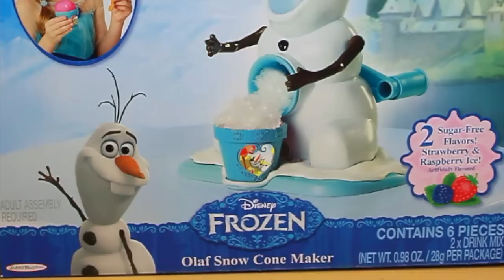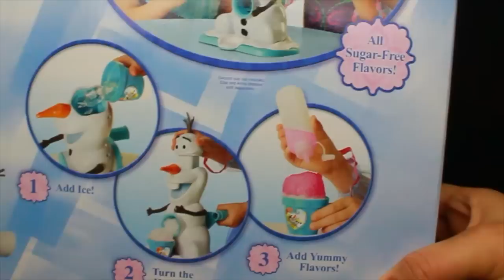OLAF DISNEY FROZEN Snow Cone Maker Maquina OLAF de fazer sorvete de Gelo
This video is about Olaf.

Video de sorvete de neve usando a maquina de sorvete do Olaf do filme Frozen, Uma Aventura Congelante.
Nós criamos uma lista de videos em português e inglês, para meninos,meninas e bebes.  Espero que gostem do nosso novo video.

Frozen Movie is also called: 冰雪奇缘 , Frost, アナと雪の女王, Snödrottningen, 겨울왕국, 冰雪奇缘, jégvarázs,디즈니 냉동, "Frozen El reino del hielo" "Frozen Una Aventura Congelada" "Замръзналото кралство" "Ledové království" "O Reino do Gelo" "Die Eiskönigin - Völlig Unverfroren" "La Reine des neiges" "Il regno di ghiaccio" "Lumekuninganna ja igavene talv" "La Reine des Neiges" "Il Regno di Ghiaccio" "Kraina Lodu" "Regatul de gheață" "Холодное сердце" "Ľadové Kráľovstvo" "Залеђено краљевство" "Karlar Ülkesi" "Крижане серце" "Frozen Uma Aventura Congelante" "Дисней Замороженные" "Jégvarázs-Legyen hó" ディズニー冷凍.